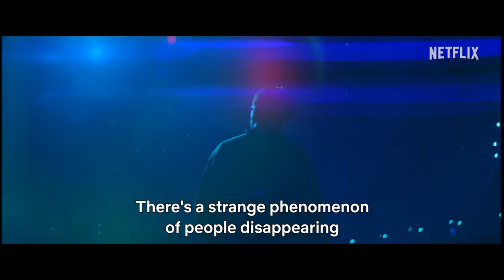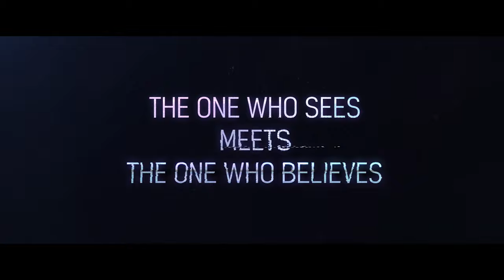Glitch | Official Trailer | Netflix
My boyfriend vanished from Earth!🛸

Missing? Ran away? Kidnapped by aliens...?👽

"No evidence is needed as long as we believe"

Jeon Yeo-been and NANA
The one who sees meets the one who believes

A genre-bending alien comedy thriller
Glitch | October 7, only on Netflix

Police officer James Hayes gets the shock of his life when a group of local residents return from the dead, including someone very close to his heart.